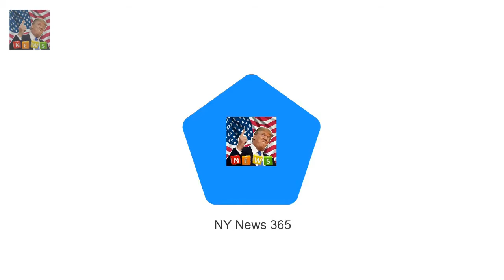BBC One documentary The Coron Queen reveals journey to her coronation was horrible in documentary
BBC One documentary The Coronation features candid interview with Queen She discusses the uncomfortable return journey that lasted over two hours The 91-year-old monarch reveals she is fond of the crowns black prince ruby The Queen has revealed the horrible journey to her coronation was marred by an uncomfortable golden coach and a heavy crown

Meghan Markle in Cardiff with Harry on first trip to Wales  Prince Harry 33 and Meghan Markle 36 :
The Queen joins the Womens Institute in Norfolk  The 91-year-old was quietly enjoying tea with th:
They were eliminated early on in the co Brendan Cole reflects on chemistry with Charlotte Hawkins :